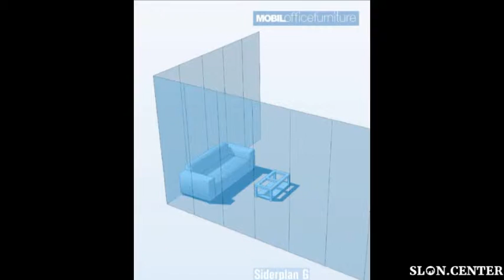MobilOffice Siderplan Glass